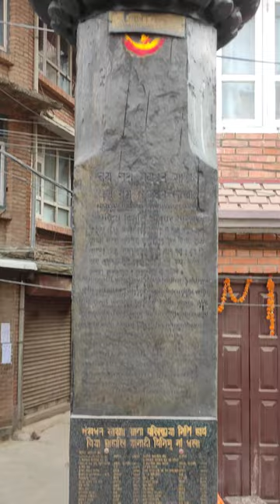शङ्खधर साख्वा | Shankhadhar Sakhwa #sarthaknepalshorts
Location: kritipur
शंखधर साख्वा एक कान्तिपुरको इलाछेंमा बस्ने मध्यम वर्गीय व्यापारी थिए। उहां एक समाजसेवी थिए । टोल छिम्कमा कसैको लागि आवश्यक परेको ठाउँमा सहयोग गर्थे । जसले तत्कालीन नेपालीलाई ऋणबाट मुक्ति दिलाएकाथिए। उनले ई स ८७९ अक्टुबर २०मा वि. सं. ९३६मा कान्तिपुर र भादगाउँका जनताको सम्पूर्ण ऋण तिरी राजाको अनुमति लिएर ११३६ बर्ष अघि शंखधरले नेपाल सम्बत १ सुरुगर्न सफल भएकाहुन । तत्कालीन समाजमा शुद्र जातिलाई पशुपतिमा प्रवेषमा रोक लगाइएको थियो। कान्तिपुरका राजा राघवदेवले शंखधरको योगदानलाई कदर गरी शुद्र जातिलाई पशुपतिमा प्रवेश दिएका थिए। २०५६ मंसिर २ गते देखि शंखधर साख्वालाई नेपालको राष्ट्रिय विभूतिका रूपमा घोषणा भई नेपालका राष्ट्रिय बिभूति र नेपाल सम्बतका प्रवर्तक हुनुहुन्छ । यिनले प्रचलनमा ल्याएको नेपाल सम्बत वि.सं.१९६० सम्म पनि नेपालको सरकारी कामकाजको भाषाका रूपमा प्रयोग गरिन्थ्यो। तर तत्कालीन प्रधानमन्त्री चन्द्र शमशेरले नेपाल सम्बतलाई बिस्थापित गरि भारतबाट ल्याईएको बिक्रमादित्य सम्बत लागु गरिएको हो । जो आज सम्म यथावत चलिरहेकोछ ।